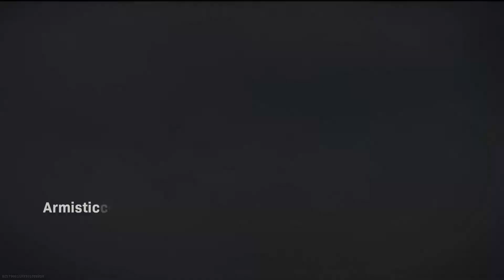What is Call Of Duty Warzone Plunder? [Call of Duty Battle Royal] *Gameplay & Reaction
Looking to understand the other game mode on Call of Duty WarZone? Plunder is a great alternative game mode for those not into the Battle Royal gameplay style, but still with that competitive edge. In this video, I will explain the game type and tips/insights on how to play and win. Enjoy!

Do you and your team have what it takes to reach $1 Million dollars?